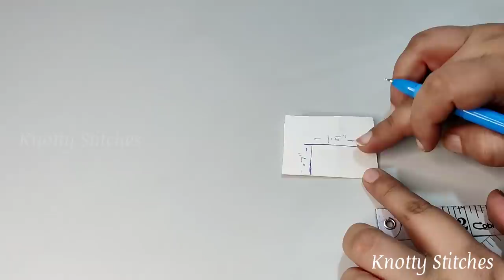ZigZag Lace और Pintucks/ Pintex से बनाएं Trouser/ Palazzo का बेहद ख़ूबसूरत Design/ Pintucks Pants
Check out other videos as well:-